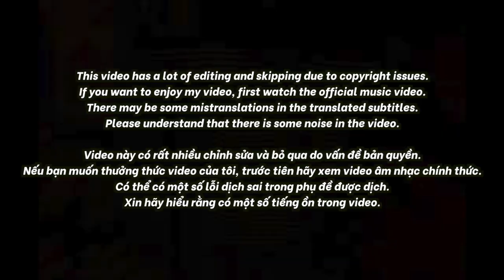🇻🇳🇰🇷🔥Korean Hiphop Junkie react to Người Được Chọn - B Ray, 24k.Right, Công Hiếu | Rap Việt 2023